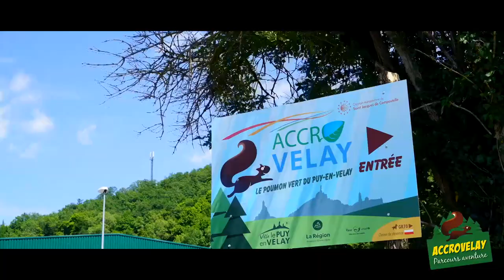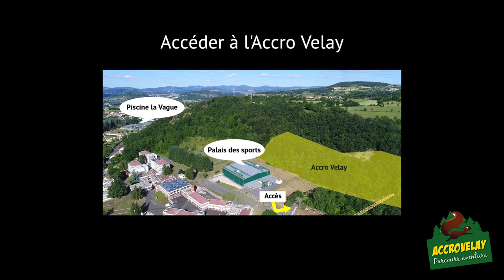AccroVelay, un des plus longs parcours d'accrobranche de France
Nouvelle activité plein air en Haute-Loire ! Ponts de singe, tyroliennes et vue imprenable sur la cité ponote vous attendent sur le site d'Accro-Velay.